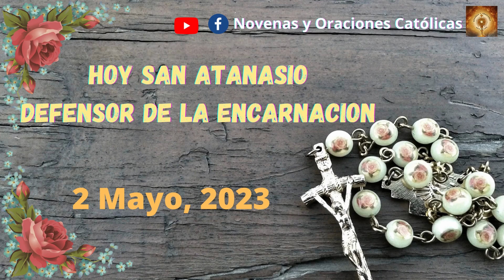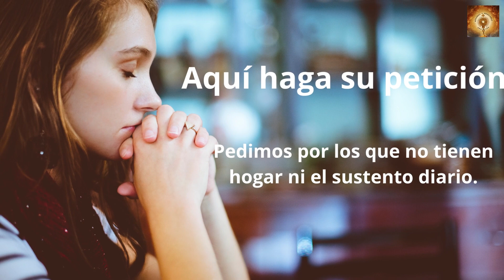Santo Rosario de hoy Martes, San Atanasio 2 de Mayo Misterios Gloriosos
SAN ATANASIO.
P A T R IA R C A DIÍ A L E J A N D R ÍA Y DOCTOR DK L A IG L E S IA (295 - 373)
CITANDO en una misa solemne entona el coro el Credo de Nieea.
magnífica profesión de nuestra fe en Jesucristo, «H ijo unigénito de Dios, verdadero Dios de Dios verdadero, engendrado, no hecho, y consustancial al P ad re », acordémonos que fué San Atanasio el inspirado autor de esta luminosa fórmula de nuestra fe. opuesta a los errores de Arrio en torno a la Persona de Jesucristo.
Pocos hombres han sido tan odiados y, a la vez. tan amados durante su vida por la defensa que hicieron de su fe. como nuestro Santo. Fueron tan implacables con /él los arríanos, sus enemigos jurados, como abnegados y tieles sus amigos; de modo que la historia de su vida tan agitada, tan combatida y , a la vez, tan fecunda, viene a ser la historia misma de nuestro Credo católico.

San Atanasio fué oriundo, a lo que parece, de Alejandría, en el B a jo E g ip to. y víó la luz primera el año 295. Sus progenitores fueron cristianos y de origen griego. Con sólo mencionar la famosa biblioteca de Alejandría, su escuela filosófica y su museo, podemos hacemos cargo de la celebridad de esta capital culta; la primera del mundo, a la sazón, después de Roma, pues Atenas se hallaba ya en decadencia.

00:24 Credo
1:26  Peticiones
1:36 Primer misterio, la oración de Jesús en el huerto.
6:36 Segungo misterio, Jesús entregado a los doctores de la ley.
11:32 Tercer misterio, La coronacion de espinas.
16:32 Cuarto misterio, Jesus va con la cruz a cuestas.
21:41 Quinto Misterio, Crusifixion y muerte de nuestro Senor.
26:46 Salve
27:38 Letanías